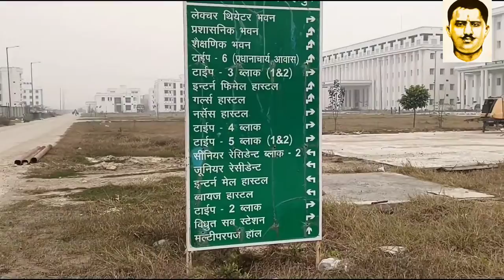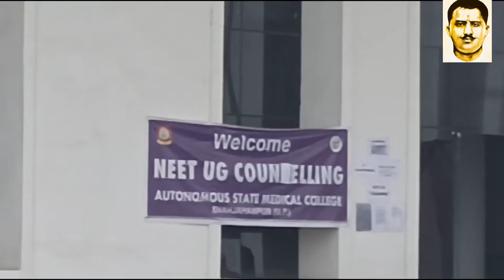Pt. RamPrasad Bismil Autonomous State Medical College Kanth Road Azizpur Shahjahanpur // AARD VLOGS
ऑटोनोमस स्टेट मेडिकल कॉलेज शाहजहांपुर
Autonomous State Medical College Shahjahanpur